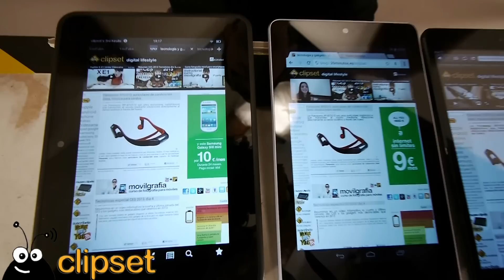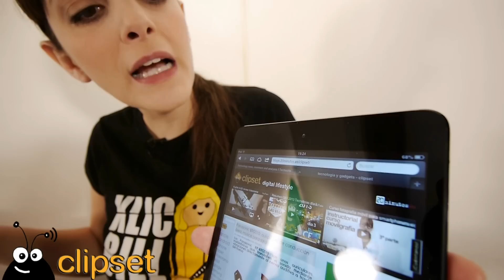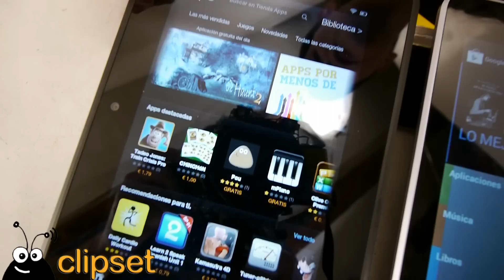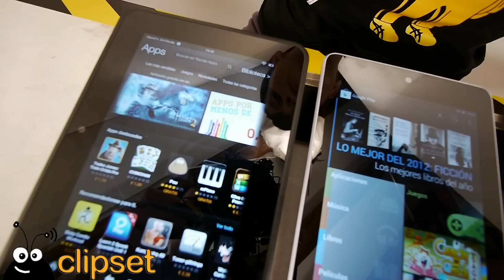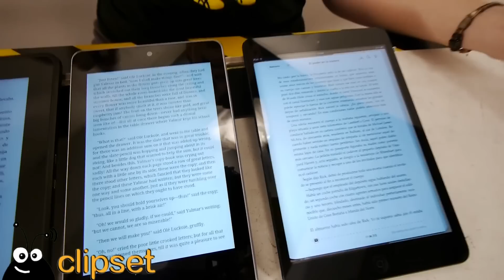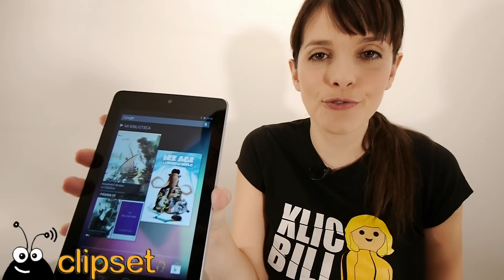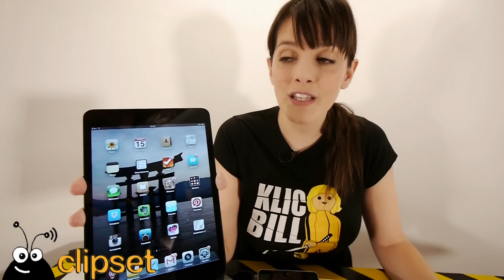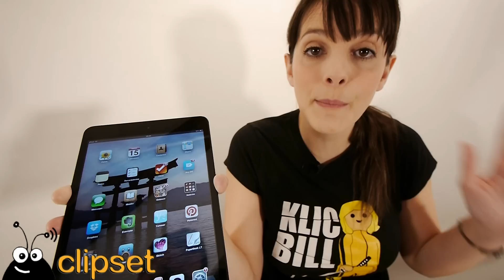Comparativa tablets 7 pulgadas, Nexus 7, iPad mini, Kindle Fire HD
Comparamos los 3 tablets más destacables dentro del rango de las 7". Se tratan del Google Nexus 7, Apple iPad mini y Amazon Kindle Fire HD. Cada uno posee una serie de características que lo hacen el candidato ideal para estar en nuestras manos.